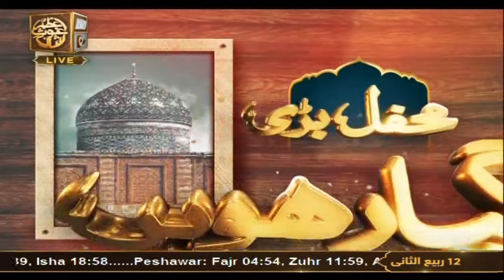Mehfil Bari Giyahrven Shareef | Shaikh Abdul Qadir Jilani RA | 15 Oct 2024 - Part 3 | ARY Qtv